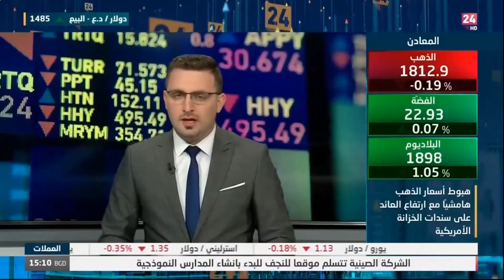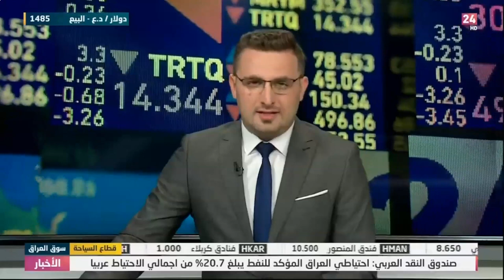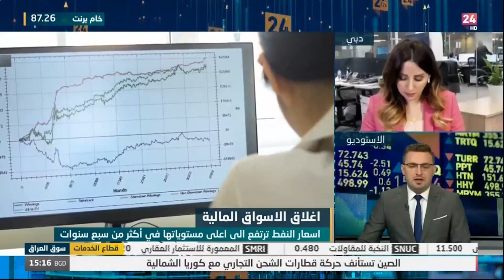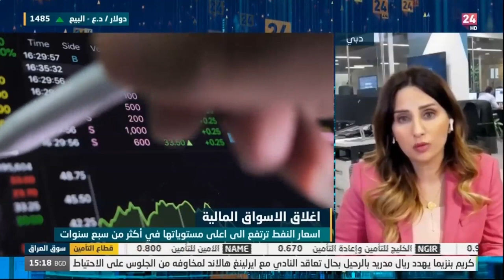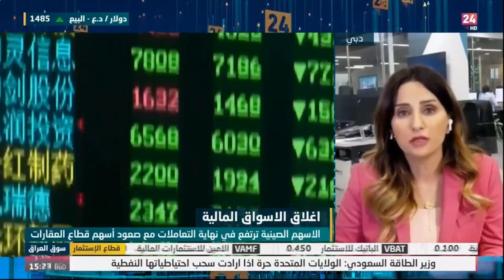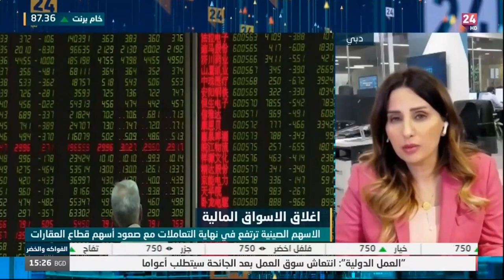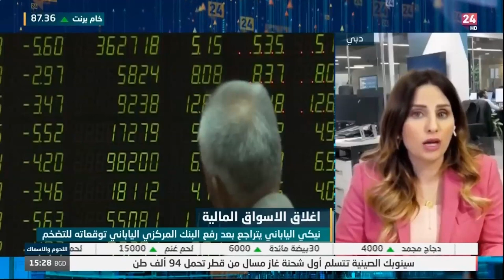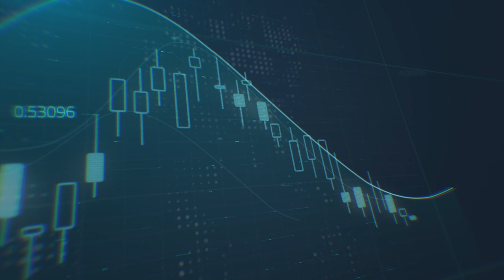ماهي الأسباب وراء ارتفاع النفط ؟ وماهي التوقعات لمؤشر الدولار ؟